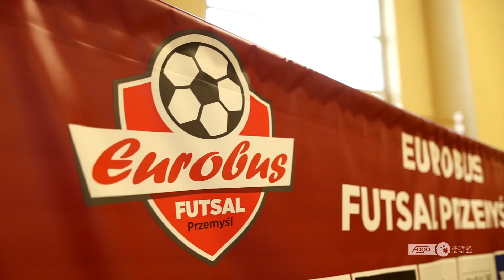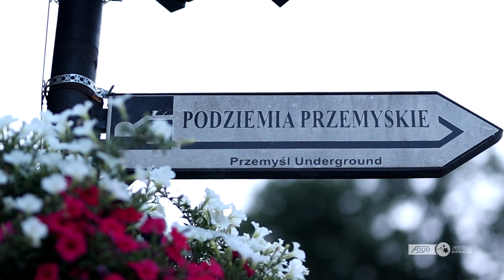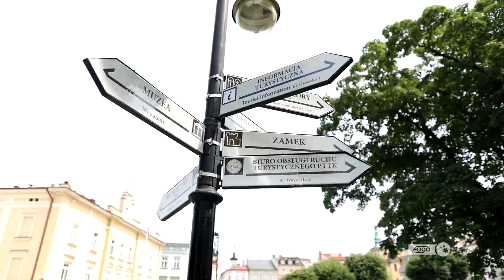EUROBUS PRZEMYŚL 👋 Witaj w Klubie! | FOGO FUTSAL EKSTRAKLASA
Przed nadchodzącym sezonem zajrzeliśmy co słychać u pierwszego z naszych beniaminków, a więc Eurobusu Przemyśl. Na Podkarpaciu spotkaliśmy się z wieloma ciekawymi rozmówcami, którzy zapowiadają bardzo ambitne plany i to nie tylko na polu sportowym.

Oglądaj wybrane MECZE KOLEJKI w TVP Sport!